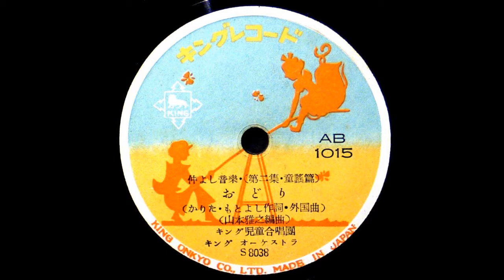童謡 「おどり」 （キング児童合唱團）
かりた・もとよし作詞、外国曲、山本雅之編曲
キング児童合唱團、キング　オーケストラ
キングレコード　AB　1015